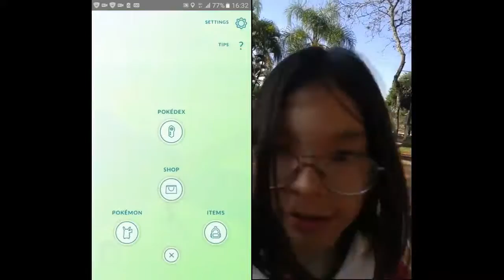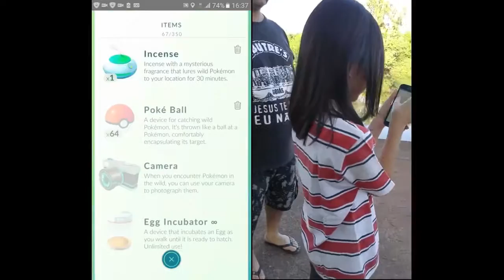Pokemon Go #2 - Sambódromo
Caçando pokémons no Sambódromo.